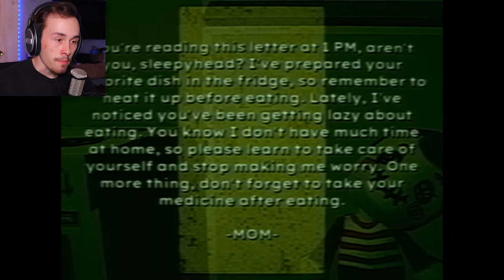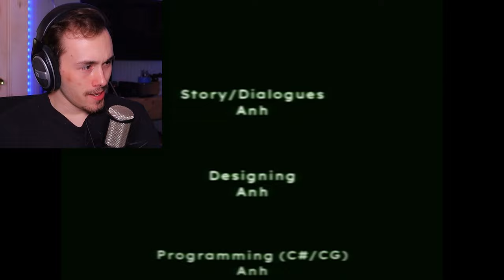I had hope.. but | Bad Parenting 1 - Indie Horror Game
Bad Parents is about Mr. Red Face, a fictional character created by adults to teach their children. It's said that he often appears late at night to give gifts to well-behaved kids. But is the story of Mr. Red Face really that simple?